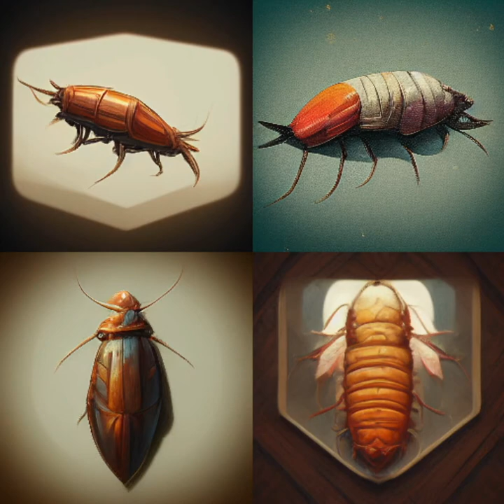Horses lend us the wings we lack.Pam Brown | A.I. Art , Beautiful Scenery To Relax .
Horses lend us the wings we lack.
Pam Brown

A fun image-sharing community. Explore amazing art and photography and share your own visual inspiration! Can't Imagine it Fantasy, Beautiful art You Can't Imagine it..

IT From the IA APP Mid journey the App in Discord
All image has no the copyright
Here is the link to the MidJourney server:
AI Art Show#